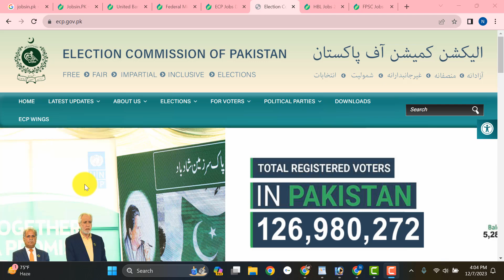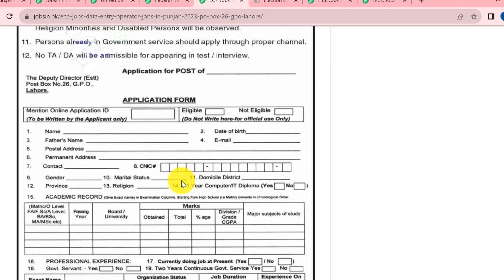ECP Jobs Data Entry Operator Jobs 2024 - Election Commission of Pakistan ECP Jobs 2024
In this video, I will guide you about ECP Jobs Data Entry Operator Jobs 2024 - Election Commission of Pakistan ECP Jobs 2024

Features:

✔ Daily updates.
✔ Read Comments.

Others)

Job categories:
- Government jobs
- Private job
- Online job
- Teaching job
- Graduation job
- A Level O Level jobs
- Matric jobs
- Store keeper jobs
- Government job
- Engineering
- Bank job
- Administration jobs
- Sales & Marketing
- Finance Jobs
- Accounts Jobs
- Army Jobs
- HR Jobs

A.o.a